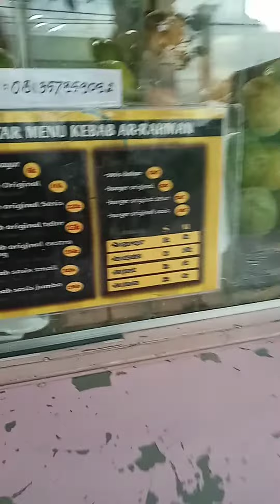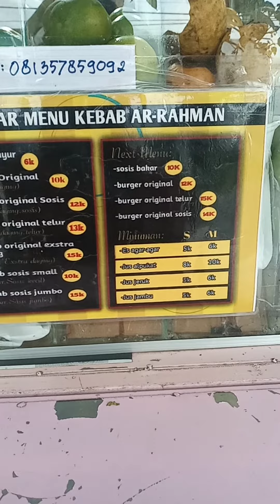Penjual kebab cantik banget